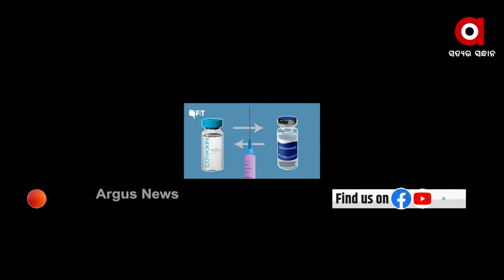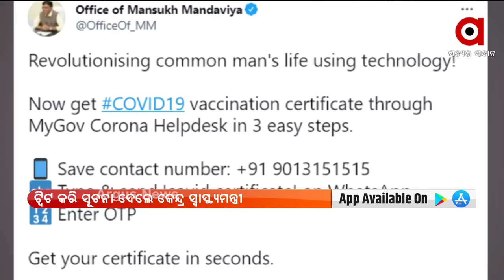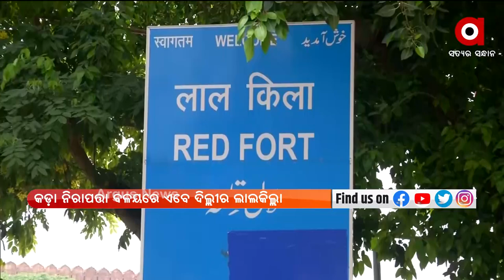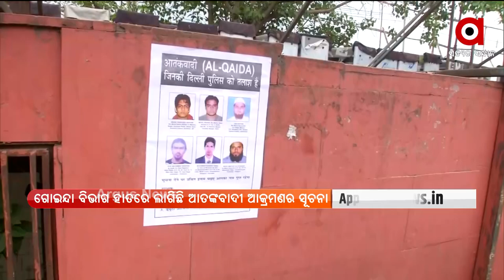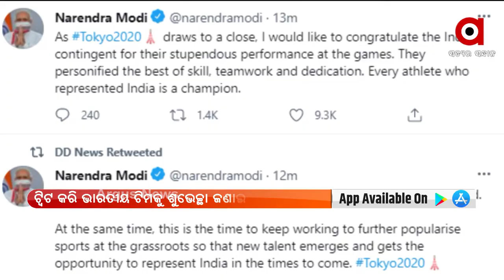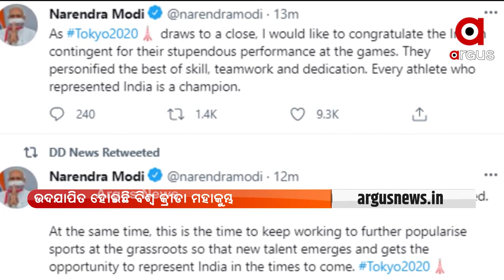POSITIVE BHARAT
+ ଜଣକ ଦେହରେ ଦୁଇଟି କୋଭିଡ୍ ଟିକାର ପ୍ରୟୋଗକୁ ମିଳିପାରେ ସ୍ବିକୃତି
+ ଏଣିକି କିଛି ସେକେଣ୍ଡରେ ମିଳିବ ଭ୍ୟାକ୍ସିନେସନ ପ୍ରମଣପତ୍ର
+ ଟେରର୍ ଫଣ୍ଡିଂ ଉପରେ NIAର ବଡ଼ ଆକ୍ସନ୍
+ ସ୍ବାଧୀନତା ଦିବସ ପୂର୍ବରୁ ଭାରତକୁ ମିଳିପାରେ ବଡ଼ ସଫଳତା
+ ଶେଷ ହୋଇଛି ବିଶ୍ବ କ୍ରୀଡା ମହାକୁମ୍ଭ